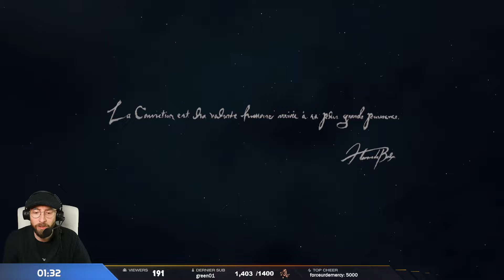L'aventure commence enfin - Dragon's dogma 2 #1